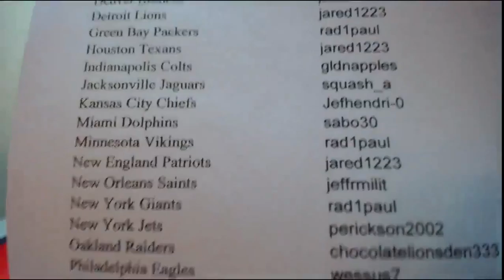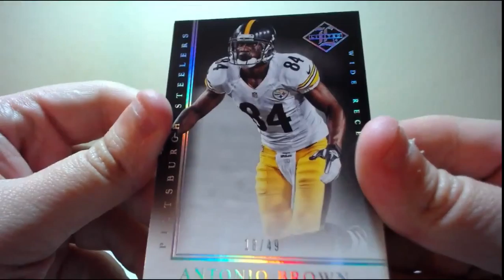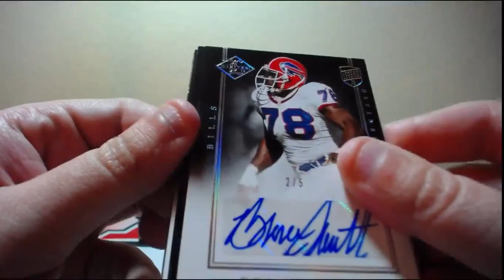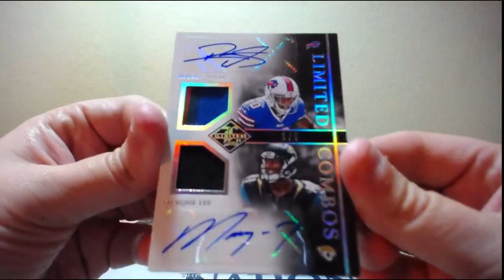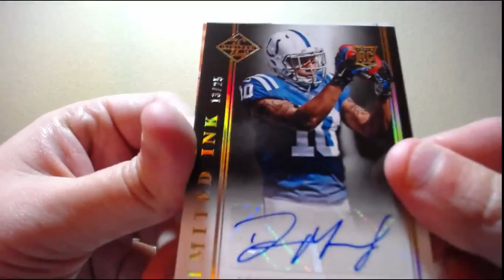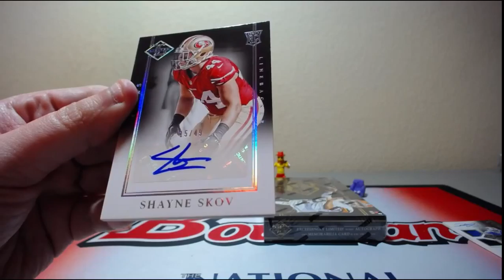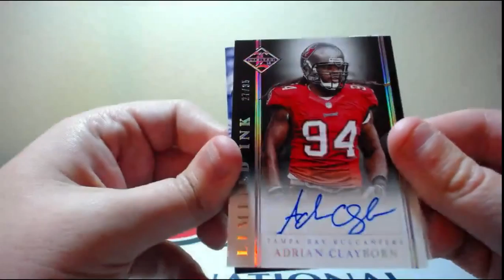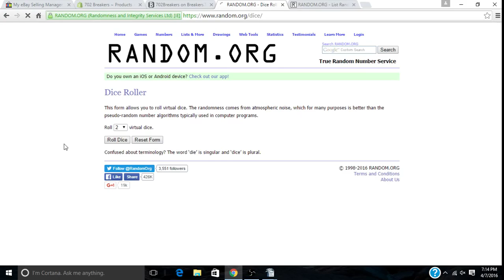04-07-2016 2014 Panini Limited Football 5 Box Break NICE MOJO!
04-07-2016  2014 Panini Limited Football 5 Box Break  NICE MOJO!